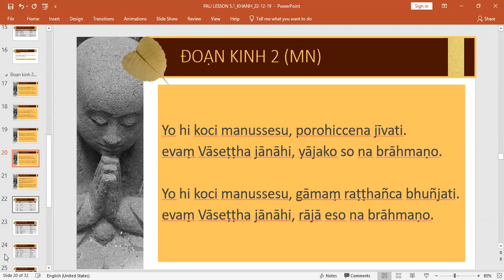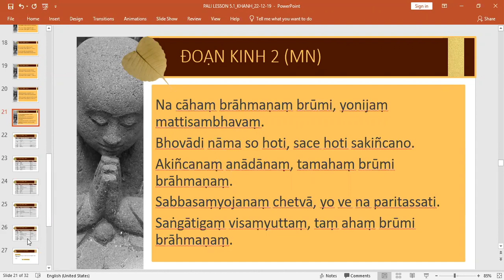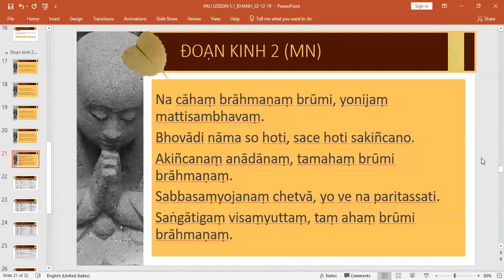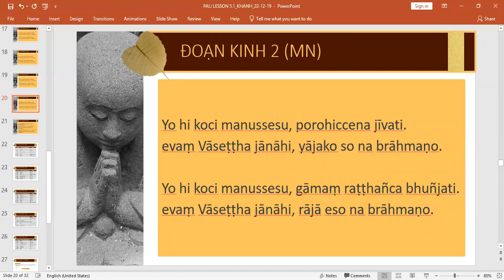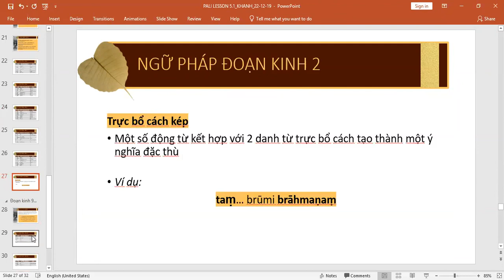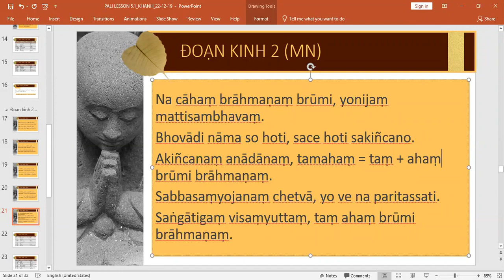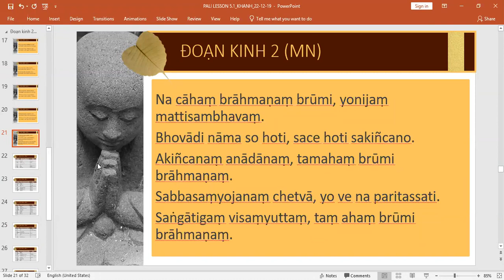LỚP PALI B5.1B - T7 6/6/2020- CS HUỲNH TRỌNG KHÁNH